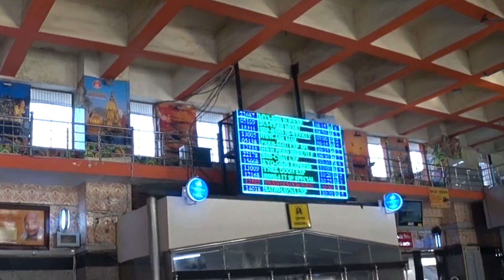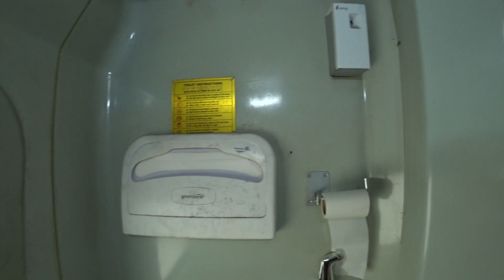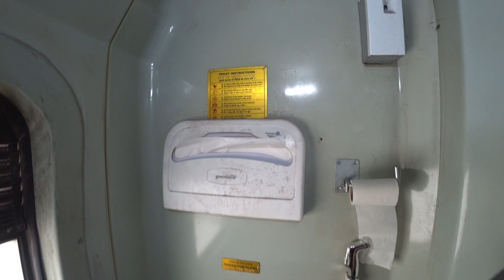27 Hours on the Howrah-Amritsar Mail | Varanasi to Amritsar in 2AC | Train 13005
27 Hours on the Howrah-Amritsar Mail | Varanasi to Amritsar in 2AC | Train 13005

Folks there are train rides and there are train ADVENTURES, and I think it's fair to say that most long Indian Rail journeys fall into the category of 'Adventure'! And this one is certainly that, travelling one of the longer trains to Amritsar from Varanasi, 27 hours in 2AC Class. The journey takes 27 hours getting in a couple of hours late, but it's all part of the fun! Not to mention a chance to try the Indian Railways food en route and try to get a bit of sleep. And in case you were wondering - I check out the toilet for you too! Enjoy!

0:00 Welcome to Varanasi Junction
1:48 Fast Facts About the Journey
3:20 The Train Arrives at Varanasi - EARLY!
5:05 And we are OFF!
7:13 Toilet Time! (Loo Review)
8:33 Indian Railways Lunch for Rs150
11:16 Night Falls
13:40 Good Morning!
18:30 Amritsar Arrival & Sign Off!